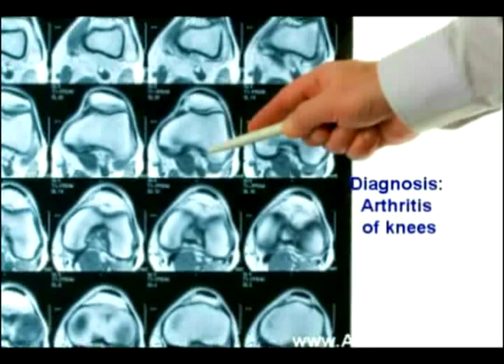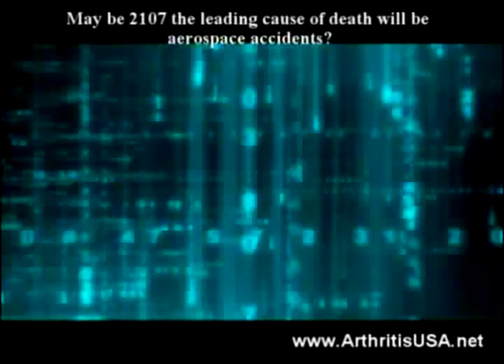A second book by Dr. Alimorad Farshchian just published.